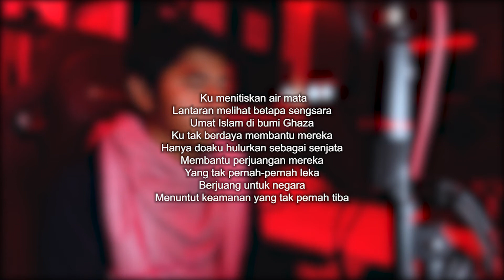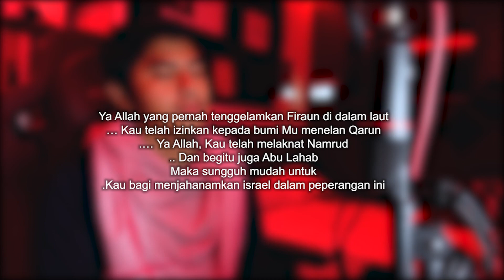Atouna Tufuli - Pray4 Ghaza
Ya Allah,Kau berilah kemenangan kepada saudara kami di Ghaza.